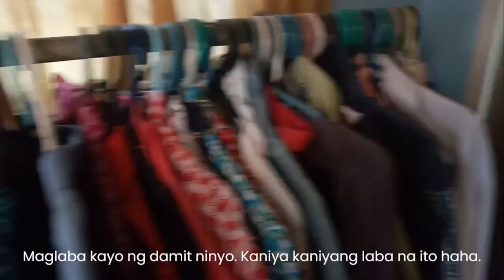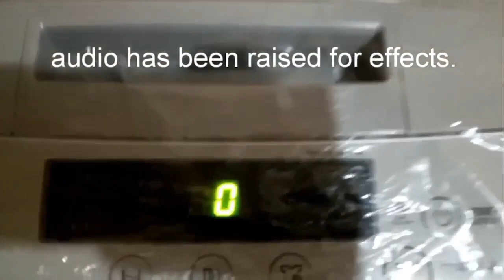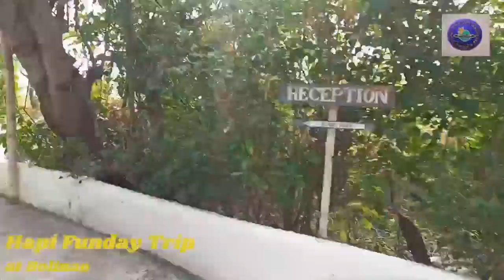Video stinger and Newsbites only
Hapi Funday Trip is a digital TV news and media program hosted by Jacob Mendoza who is a lifestyle blogger. This is an online show or video blog from my YouTube channel.